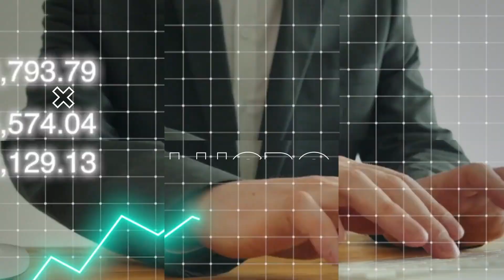Das quadras para os negócios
O ex-jogador de vôlei Victor Felipe Oliveira passou a comandar jogadas diferentes. Desde que entrou no primeiro negócio, há 11 anos, que ele se especializou em entender e praticar gestão arrojada em vários tipos de negócios. Sem medo de investir, mas calçado pela análise sistemática de dados e resultados, Victor Felipe afirma que cuida do seu time por entender que são as pessoas que levam pra frente as ideias. Ele confessa que é um curioso e um aprendiz permanente sobre técnicas de gestão. Adora contestar afirmações prontas, por entender que não se deve aceitar tudo, e ensina a equipe a ter a mesma postura. Victor Felipe diz que procura manter um bom clima dentro da equipe, e dá liberdade até para que ele mesmo seja contestado, sempre em busca de melhores resultados para o negócio.
Há 11 anos, o ex-jogador fez seu primeiro investimento. Naquela época, ele conta que só tinha R$ 4 mil na conta. Ele vendeu a participação nesta empresa de call center, no começo de 2022. O negócio estava faturando cerca de R$ 250 milhões / ano e estava com mais de nove mil colaboradores.
De lá pra cá, outros setores atraíram a atenção do empresário, que também passou a investir nos setores de educação, urbanismo, infraestrutura para evento, hangar, entre outros.